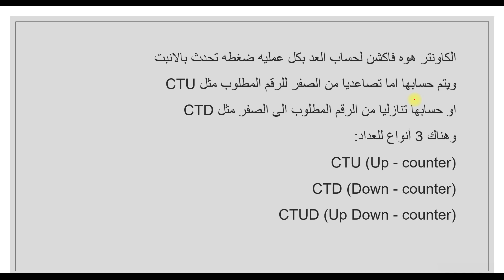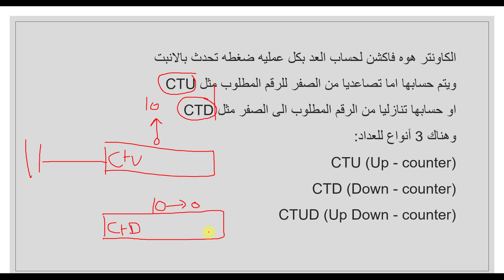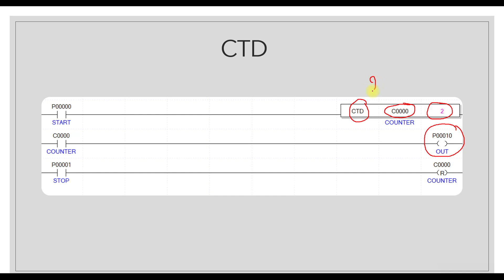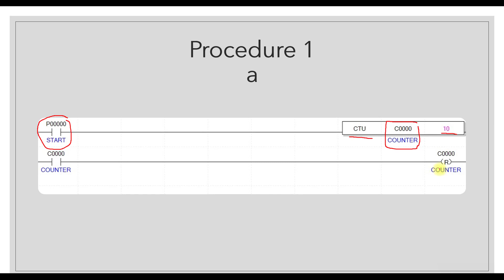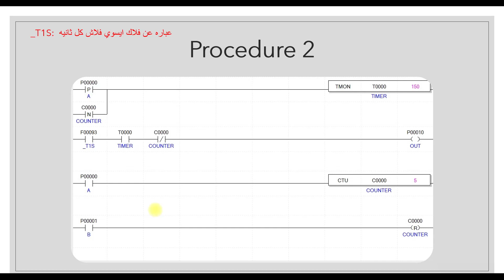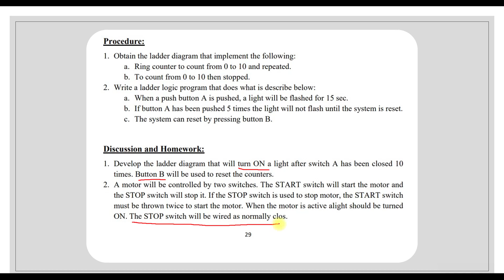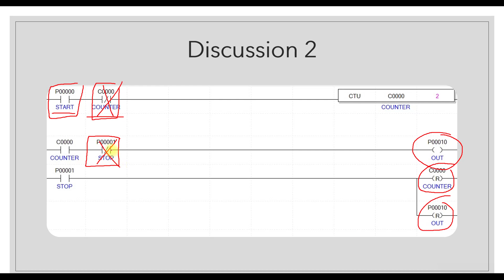Counter / تجربه الثالثة PLC 2 شرح ماده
شرح تجربه الرابعة
مع حل الدسشكن والتطبيق